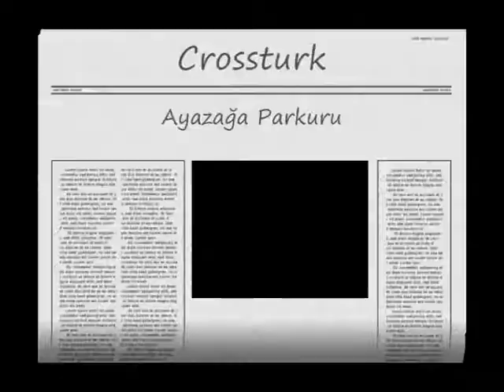02.03.2008 Ayazağa Parkurumuz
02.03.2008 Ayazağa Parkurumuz